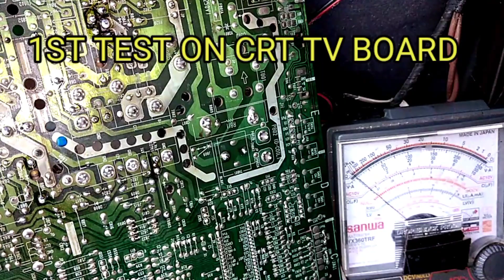DIY CAPACITOR DISCHARGE AGAINST FROM ELECTRIC SHOCK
In this video we make a capacitor discharge tool by using a THERMISTOR its just a very simple. Just watch this whole video.